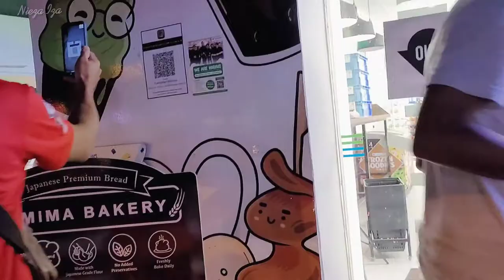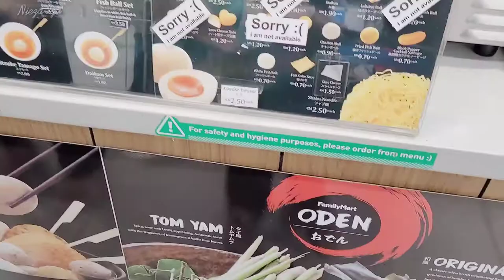Short Vlog | First Time Masuk & Makan Makanan Family Mart | Oden Viral 🍜